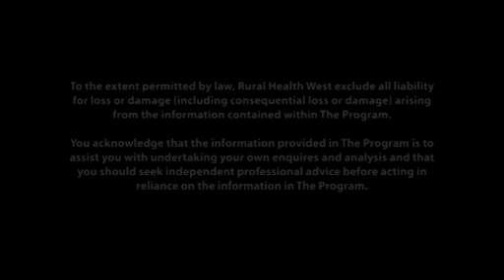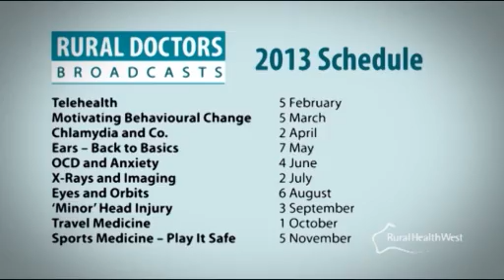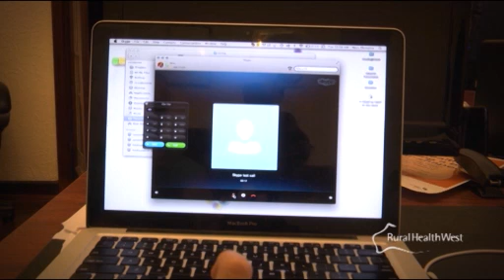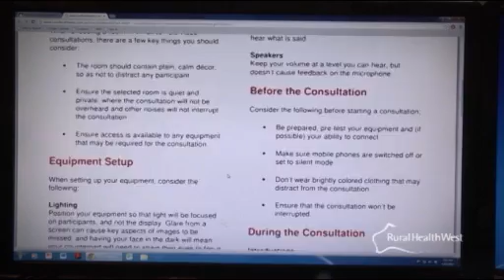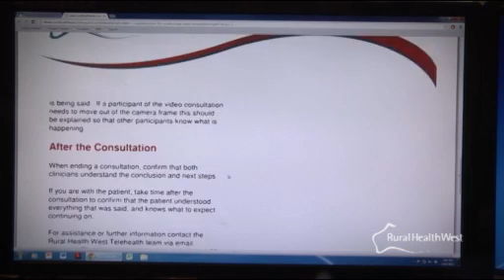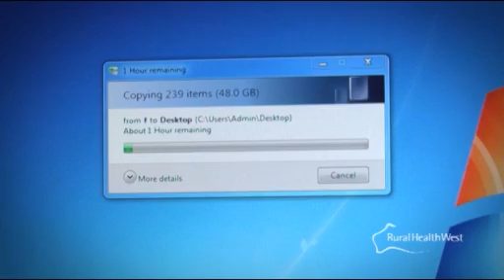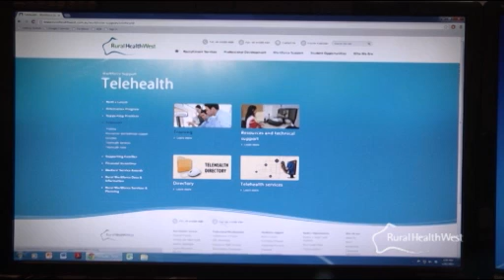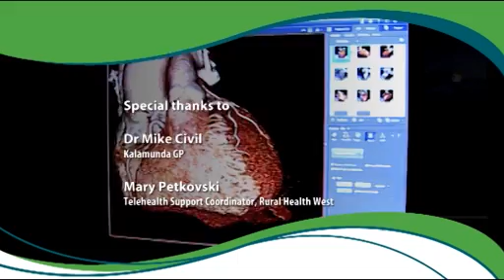Rural Doctors Broadcasts Telehealth Febraury 2013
Dr Mike Civil and Rural Health West's Telehealth Support Coordinator, Mary Petkovski, join Dr Olga Ward to discuss the practicalities and benefits of telehealth.

Dr Mike Civil and Dr Angus Turner discuss why they use telehealth in their practices, and how it's helping those patients who find it difficult to travel.

Mary Petkovski talks us through some things to consider when setting telehealth up in your practice, and gives advice on how to deal with any technical issues that may arise.